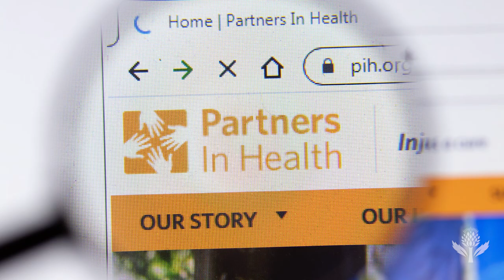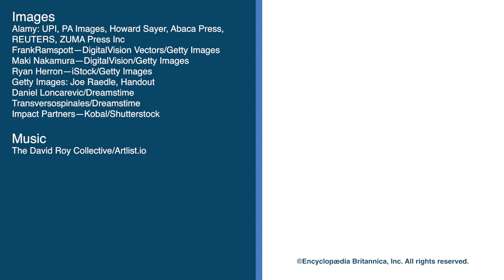Who Was: Paul Farmer | Encyclopaedia Britannica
Learn about the incredible humanitarian work of Dr. Paul Farmer.